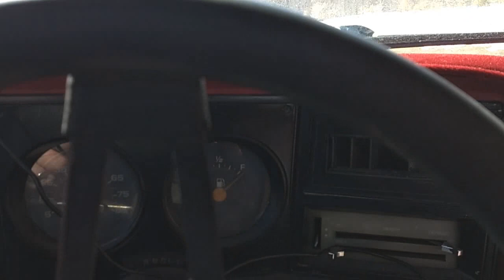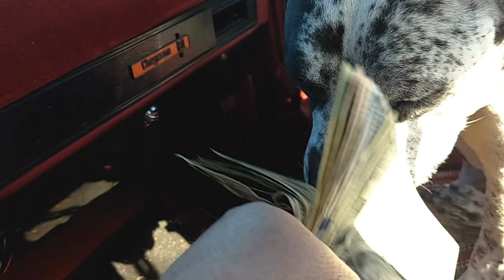This is my fun